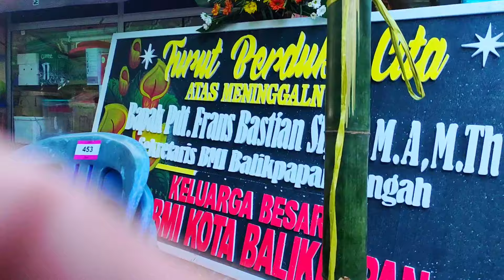BANTUAN UNTUK KELUARGA DUKA